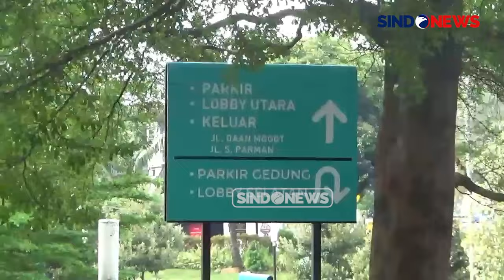Kebakaran di Mal Ciputra Jakarta Barat, Api Diduga Berasal dari Tenant Restoran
Manajemen Mal Ciputra buka suara pasca peristiwa kebakaran pada Jumat (04/10/2024) dini hari. Untuk sementara, mal di Jalan Letjend S. Parman, Grogol-Petamburan, Jakarta Barat, ditutup selama tiga hari terhitung mulai hari Jumat hingga Senin, 7 Oktober mendatang. Penutupan dilakukan untuk mempermudah proses investigasi baik dari internal manajemen maupun kepolisian.

Rida Kusrida, selaku Humas Mal Ciputra, menyampaikan saat ini internal manajemen dan kepolisian tengah melakukan investigasi peristiwa kebakaran tersebut. Pada kebakaran yang terjadi, api pertama kali muncul dari sebuah tenant restoran di lantai lima, kemudian merambat ke food court di lantai enam.

Namun, dirinya tidak menyebutkan berapa tenant yang terbakar. Diperkirakan kurang dari sepuluh tenant ludes terbakar pada kejadian ini.

Meskipun demikian, pihak manajemen belum bisa menyampaikan penyebab kebakaran dalam kejadian semalam. Mereka masih menunggu Puslabfor untuk melakukan olah TKP. PIKBL